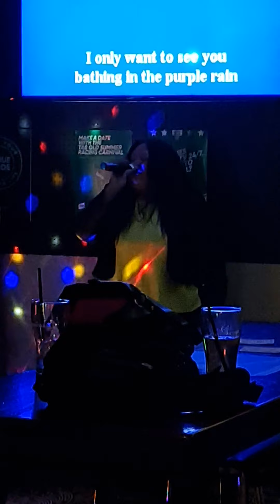My cover of a Prince classic, Purple Rain, May 12